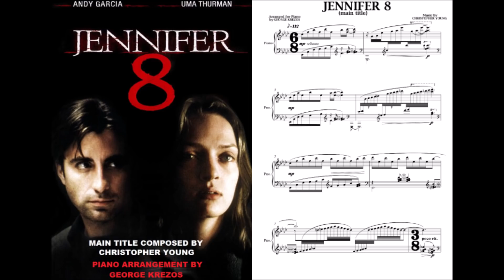Jennifer 8 (1992) Main Title - Christopher Young (Piano Solo)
Piano Arrangement by George Krezos